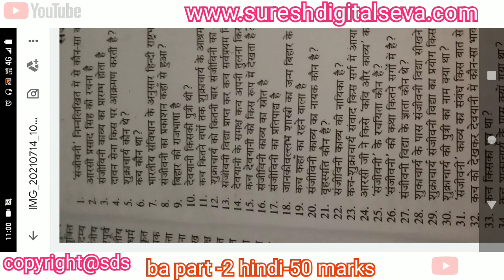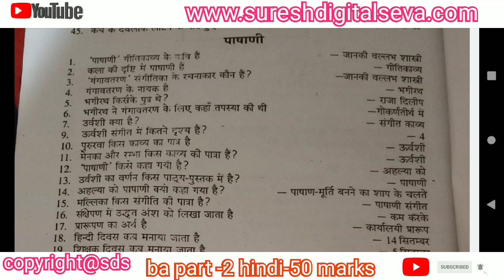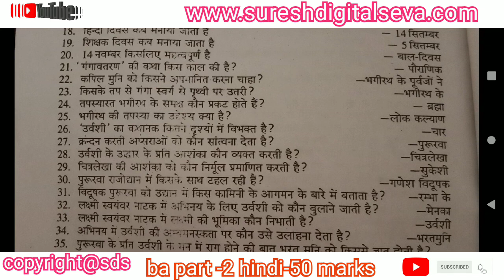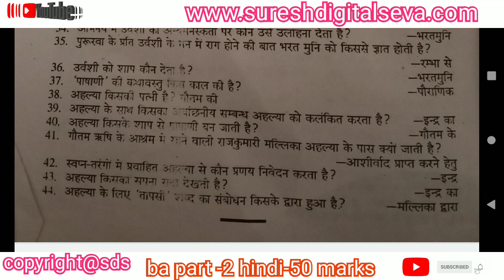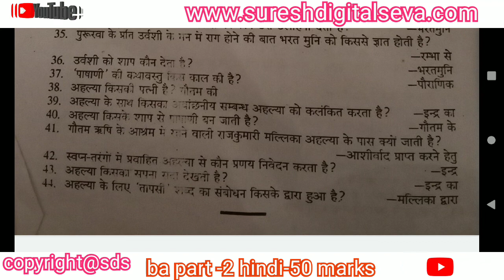BA 2nd Year Hindi 50 Objective Question 2021 | BA 2nd Year Hindi Important MCQ, Subsidiary HINDI 50